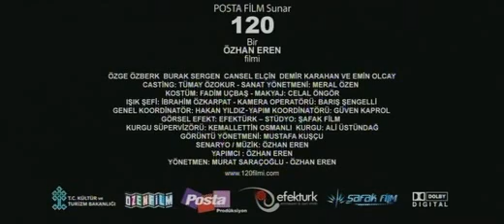120 - Fragman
"Karlara yazılmış gerçek bir destan"
15 Şubat 2008'de sinemalarda...